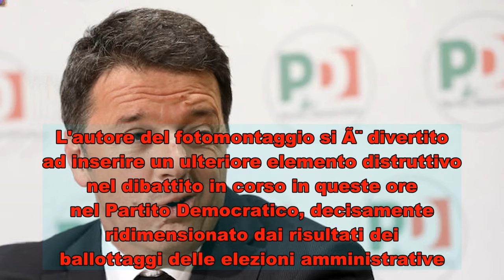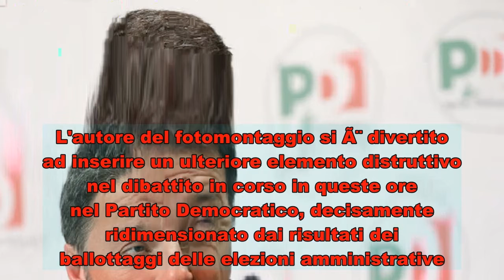La bufala - Renzi su twitter: "Riprendo la leadership del Pd"